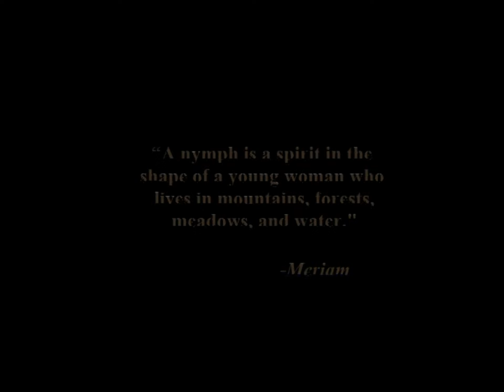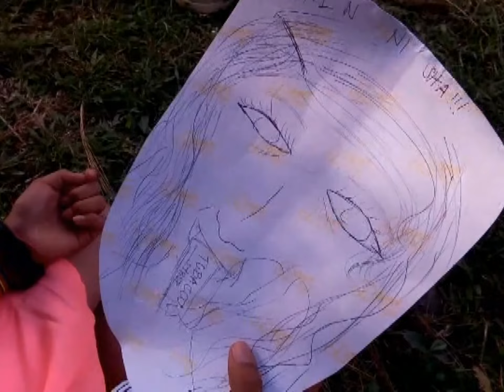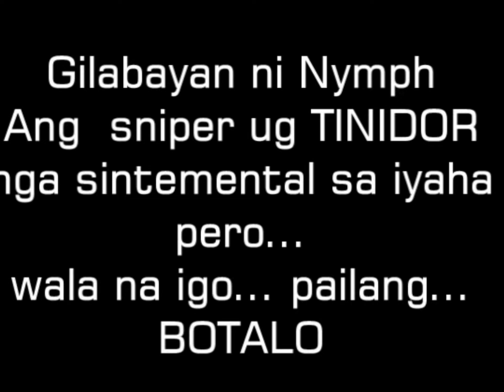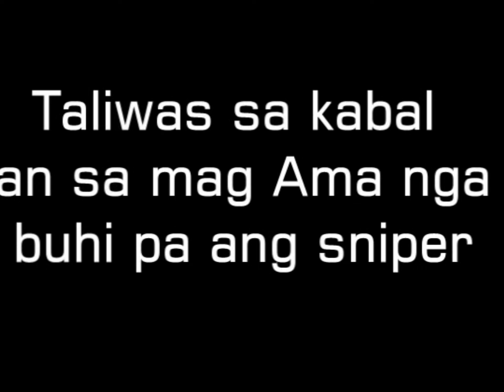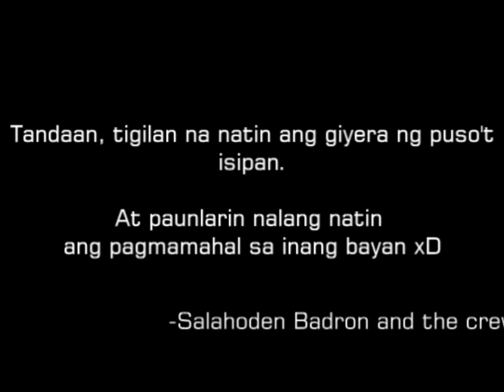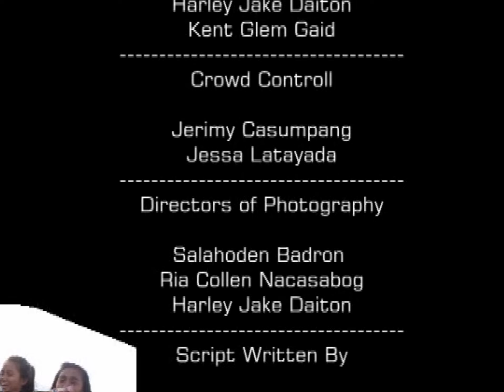NYMPH ( School ICT Project - Sine Singko Short Film 2015 )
The video clips or short film entries presented in the innovation project entitled "Sine Singko" showcase the creative endeavors and technical skills of the students from Kalilangan National High School (KNHS). As the former ICT teacher overseeing this project, it is important to emphasize that the characters portrayed in these videos are purely fictional, and their actions should not be interpreted as reflective of real-life individuals or situations.

It's worth noting that during the time these films were created, which dates back to the year 2015, smartphones or Android phones were not as prevalent as they are today, and video editing applications were not as easily accessible. Instead, the students relied on manual methods, utilizing digital cameras and heavy-duty laptop applications like PowerDirector. With the guidance and expertise of their teacher, they navigated through these challenges, showcasing not only their technical skills but also their resilience and adaptability.

Moreover, the short films incorporated the local dialect as the primary language to showcase the cultural richness of the community. This decision not only adds authenticity to the storytelling but also highlights the importance of preserving and celebrating indigenous languages and traditions.

The purpose of these short films is to highlight the students' proficiency in video editing and storytelling, as part of their Technical Livelihood Education (TLE) ICT subjects. Any resemblance to actual persons, living or dead, or to actual events is purely coincidental.

Viewers are encouraged to appreciate the creativity and efforts of the students involved in producing these short films, understanding that they are works of fiction crafted for educational and artistic purposes. The content of these videos does not intend to promote or endorse any specific beliefs, behaviors, or actions.

We hope that the audience enjoys watching these innovative creations while recognizing the dedication and talent of the students in utilizing digital media as a means of self-expression and skill development.

Sincerely,
RHONE IAN B. ANTONINO, PhD
Former ICT Teacher of Kalilangan National High School